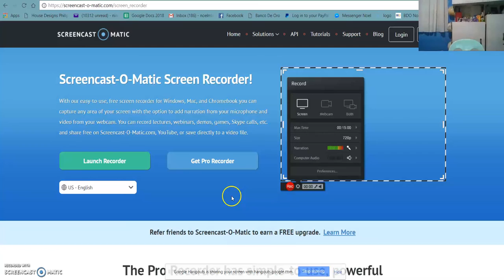COMMENT ACTIVE TO KNOW IF U ALL ARE HERE